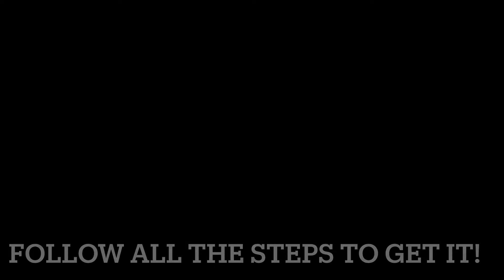All spawns for the car key in granny! itemspawns masterofgrannygames (V 1.7.9)